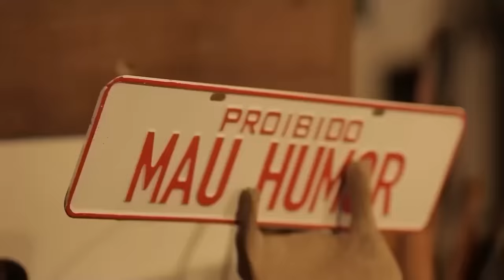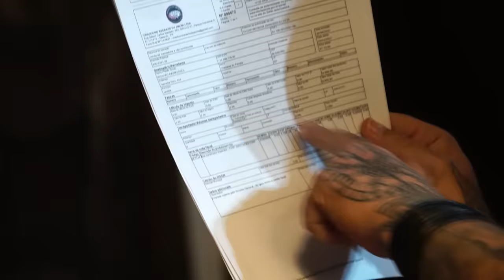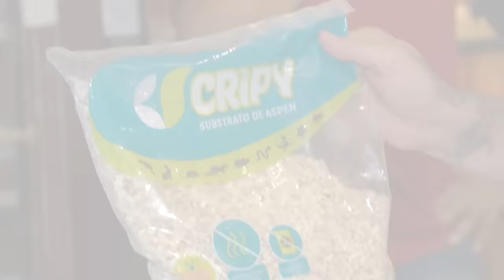O RICHARD COMPROU MAIS DE 15 SERPENTES DE UMA VEZ! | A CASA DOS BICHOS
Conteúdo apoiado por Quimtia